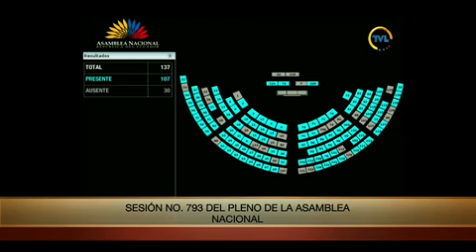Votación de la moción de la asambleísta Sofía Sánchez - Sesión 793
23 de agosto de 2022
PlenoLegislativo| La Asambleísta @sofisanchezu proponente del exhorto, manifiesta que se ha solicitado el estudio de impacto ambiental sobre Loma Larga y fue negado por ser confidencial, es decir no podíamos socializar este documento. Nos preguntamos ¿cómo una cartera de Estado puede clasificar temas de carácter ambiental?, que es ilegal.